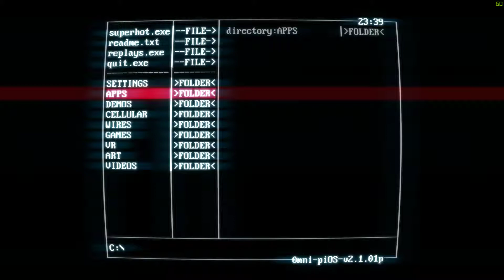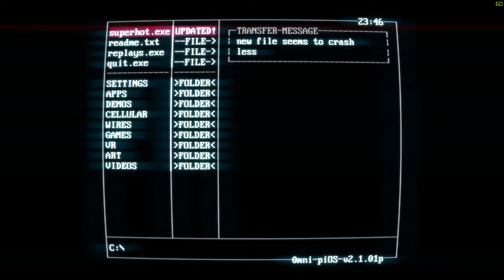SuperHot - ép01 - Super Ralenti!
Découverte de SuperHot